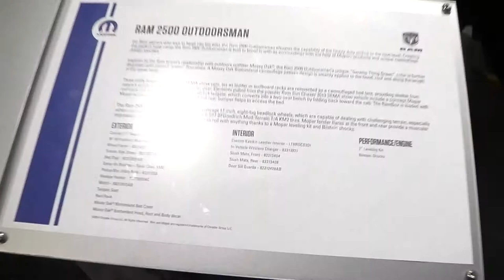2015 RAM 2500 Outdoorsman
SEMA 2014